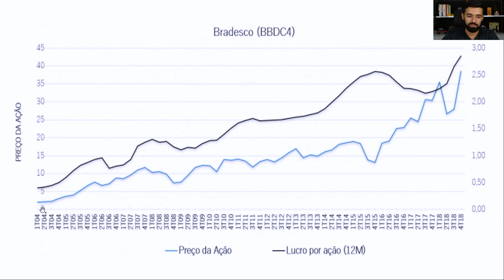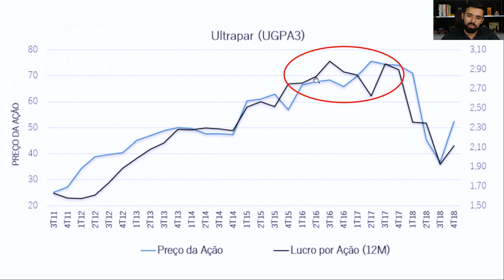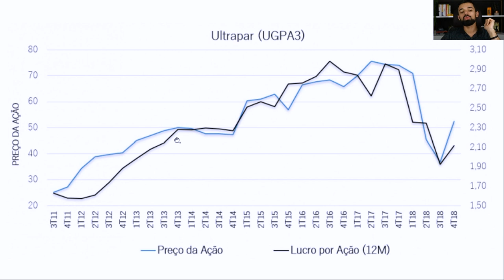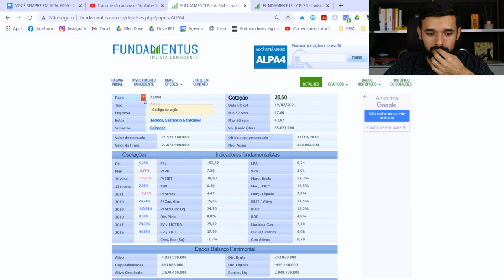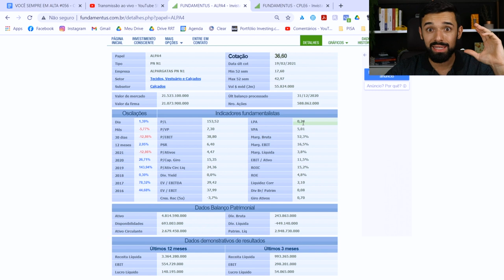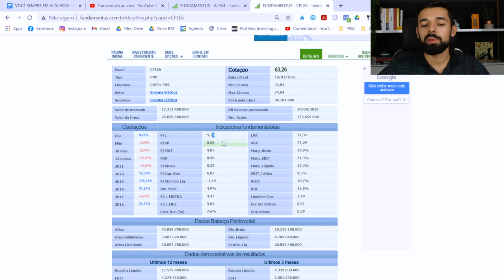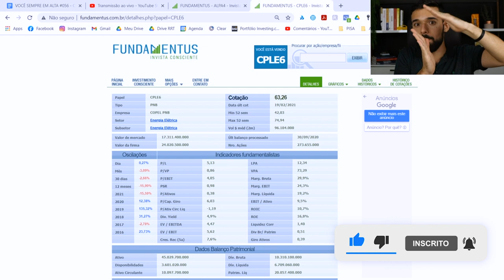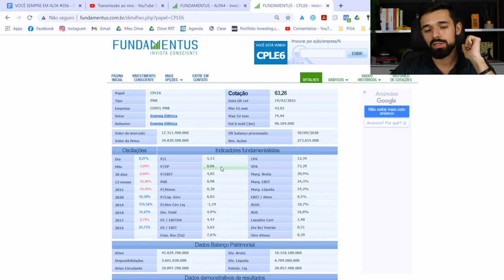COMO ENCONTRAR AS AÇÕES MAIS BARATAS DA BOLSA | VOCÊ SEMPRE EM ALTA #056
Como encontrar as ações mais baratas da Bolsa